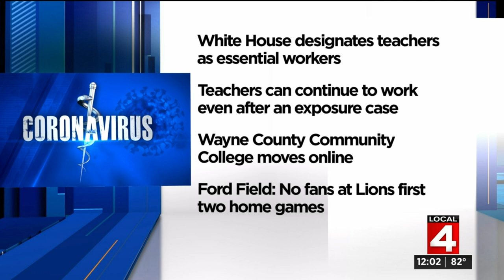Wayne County jury duty resumes with safety protocols in place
In addition to the customary language requiring jurors’ appearance, the summons contains a section entitled “Public Health and Safety.” In the summons, the Court shares a link for a video juror experience which highlights additional precautions, including: